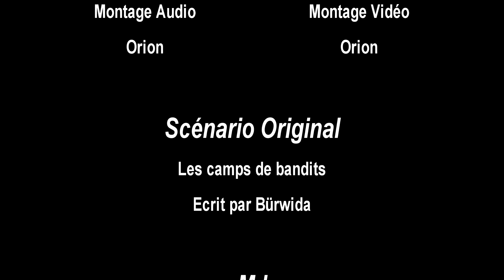Chapitre 2 : Wololo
Un nouvelle quête et plein de bandits en perspective.